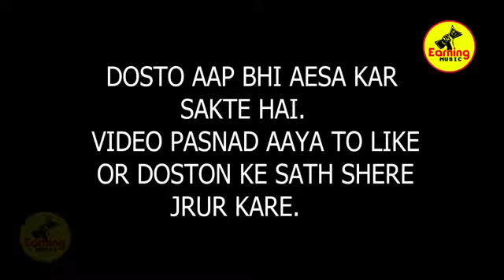hinde sot flime/movi pliss like saskaribe saer